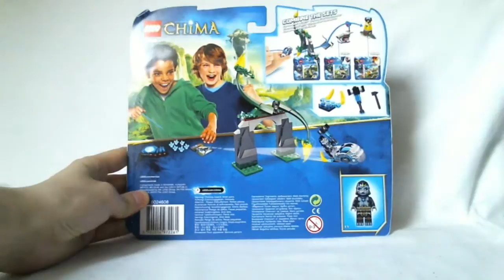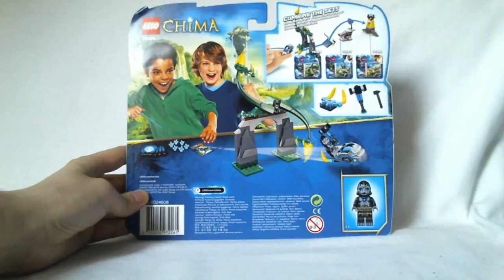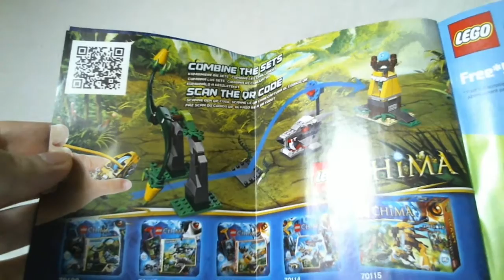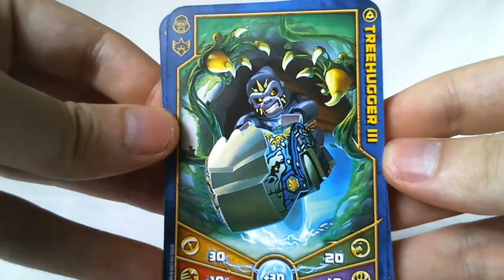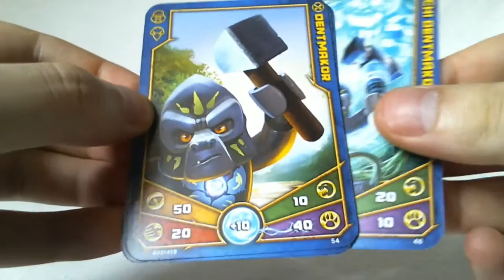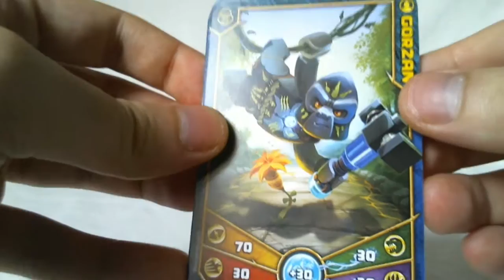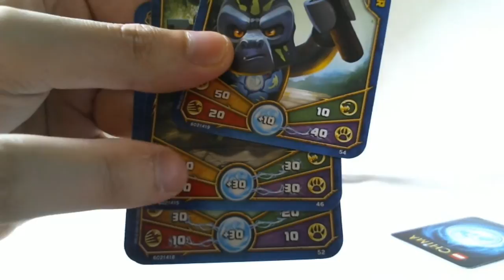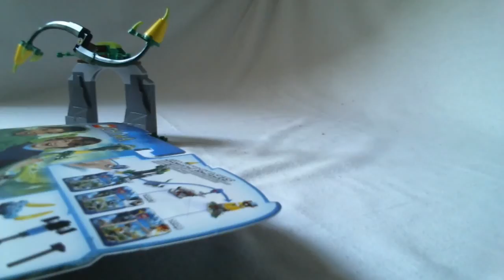LEGO Legends of Chima Video Review : Whirling Vines [Français]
Présentation vidéo du modèle LEGO Legends of Chima 70109 : Whirling Vines (Le tourbillon infernal) sorti en 2013.
Par Loserkiller.